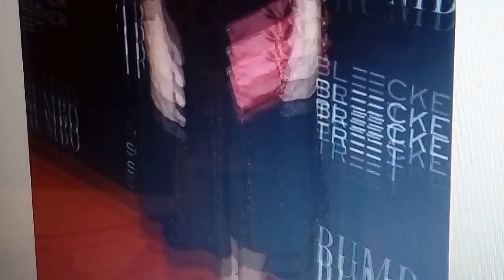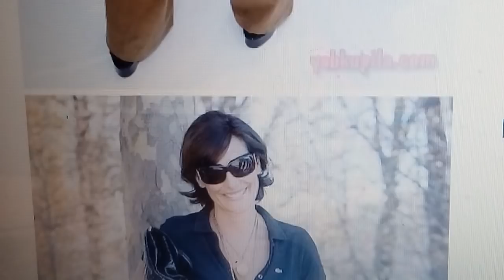СУПЕР СТИЛЬНО ВЫГЛЯДЕТЬ В ВОЗРАСТЕ МОЖНО И ВОТ ТАК 20.04.2018 г.